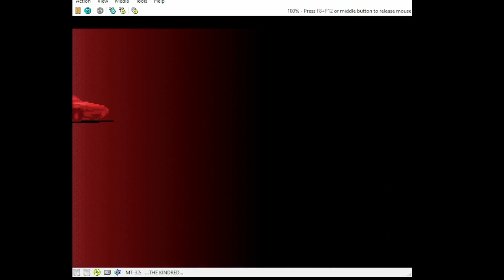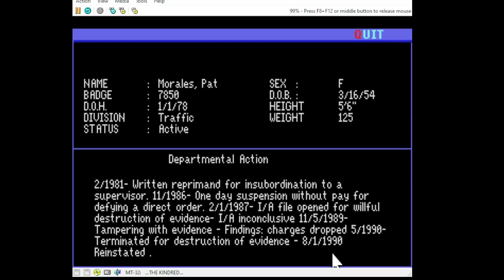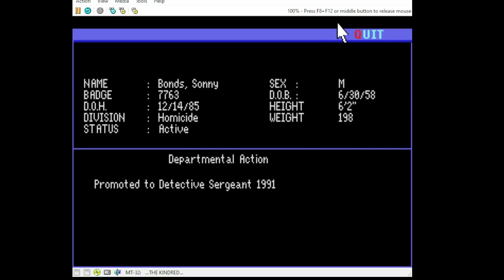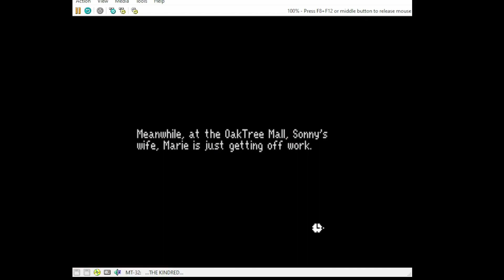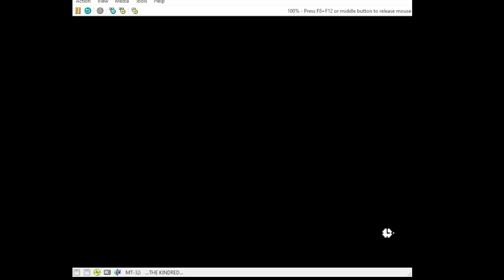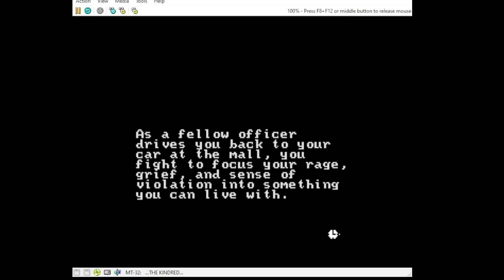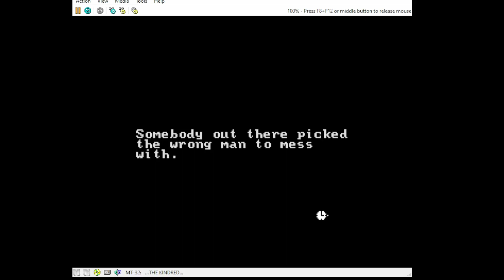Police Quest 3: The Kindred w/ Roland MT-32 Emulator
Police Quest 3: The Kindred played in 86Box with Roland MT-32 emulator for the music and sound effects.